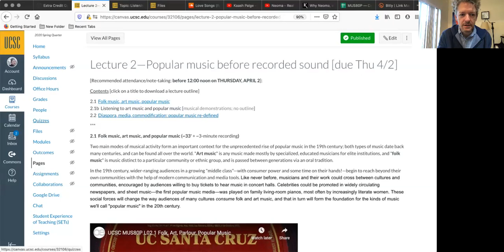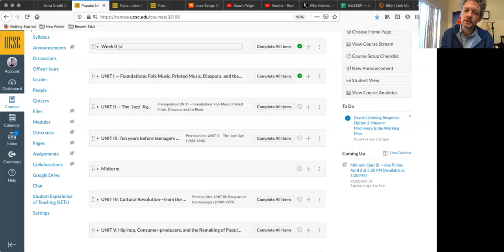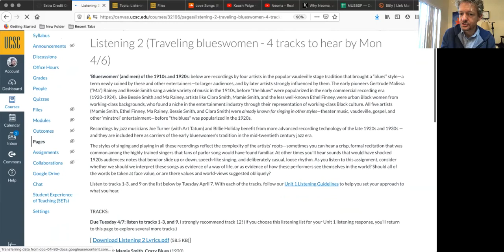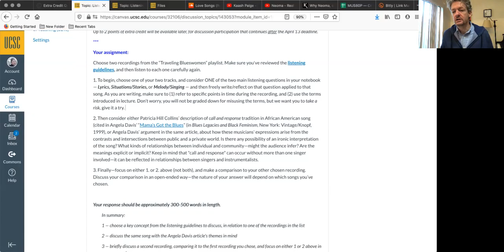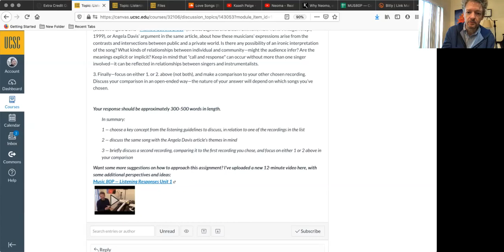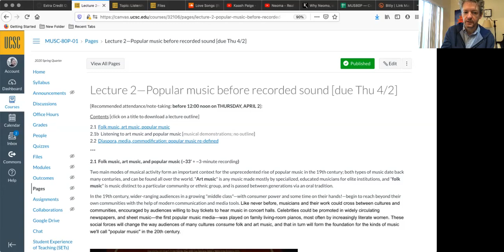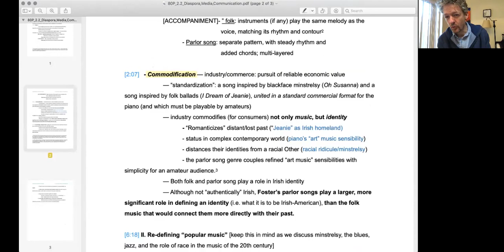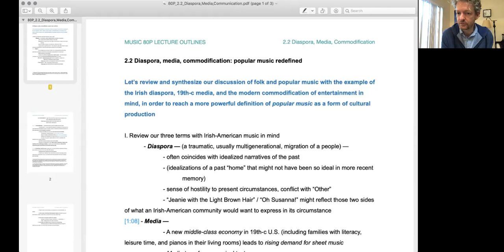Orientation video: Popular Music in the United States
If you missed both options for the real-time orientation meeting, this is your chance to get the basics. Also — don't forget to listen to a little Neoma and Kaash Paige—the artists we discussed at the opening of the real-time meetings—and get involved in the threaded discussions on the canvas site ("Week 0").